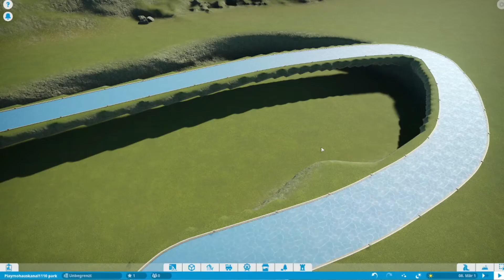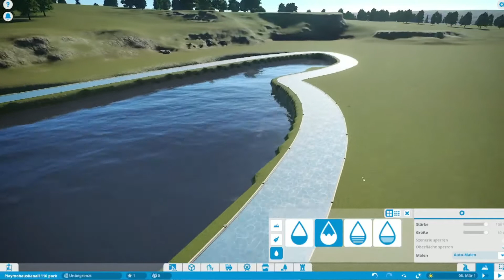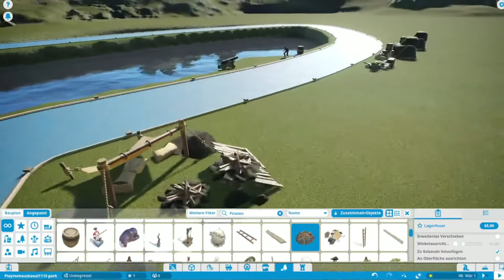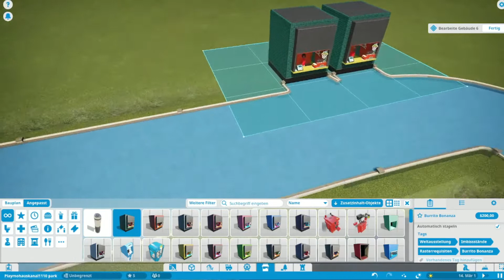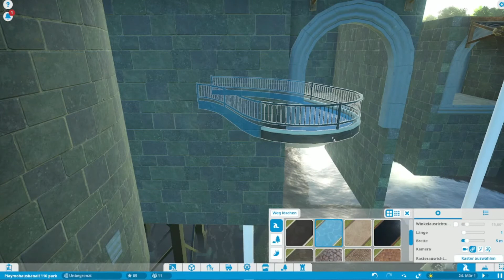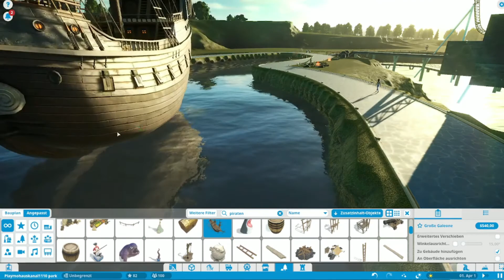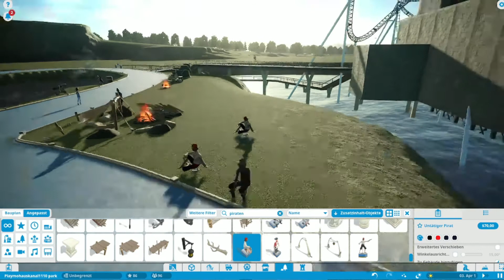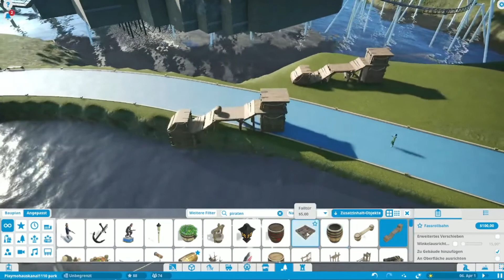Wir bauen eine Piraten welt in Planet Coaster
Wir bauen eine Piraten welt in  Planet Coaster  Viel spaß dabei